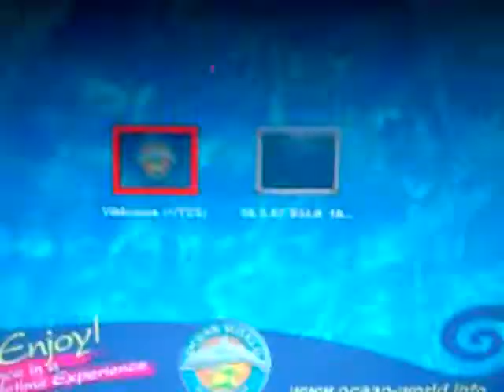SWIMMING WITH THE DOLPHINS 2